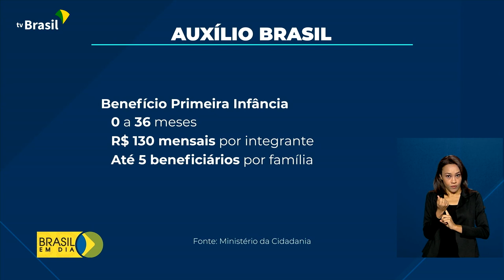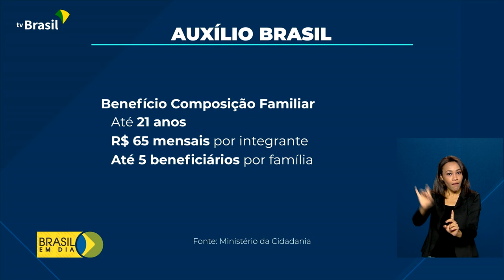Auxílio Brasil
10.11.21 - As regras do Auxílio Brasil foram divulgadas pelo governo. O benefício deve ser pago a aproximadamente 17 milhões de famílias.